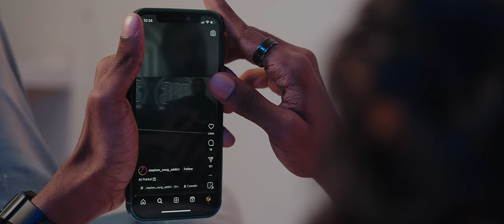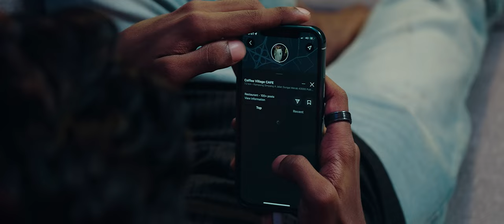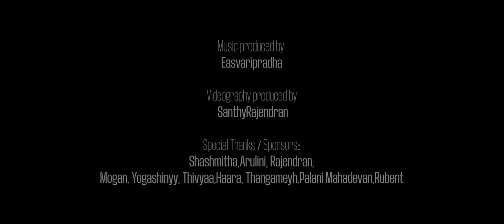Mun Jenmam - Dinu | Official Music Video.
Song written and sung by Dinu
Song tune & music composed and arranged - Melvin Abraham | AR Productions
Mixing and Mastering - Melvin Abraham | AR Productions
Aalap - Arulini Arumugam
Recorded at AR Productions
DOP, Editing & Color Grading : Saii Naarayan (Cut It Productions)
Assistant Cinematographer : Sutharshh
Grip & Gaffer : Baashatrips
Art Director : Thlpthy
Cast: Dinu ,Haara,Rubent,Kusha,Thlpthy
Directed by : Rubent
Story Write by : Dinu and Rubent